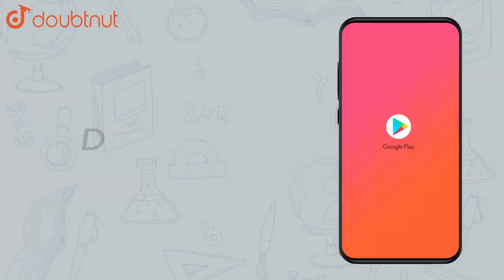Show that `f : N rarr N` given by : `f(x) = {x+ 1, if x is odd x - 1 | Class 12 Maths | Doubtnut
Show that `f : N rarr N` given by : `f(x) = {x+ 1, if x is odd x - 1`, if x is even is both one-one and onto.

Online Class में Admission लेने के लिए यहाँ click करें :
👉 Class 12 | CBSE Boards | English Medium :

👉 Have Any Query? Ask Us.